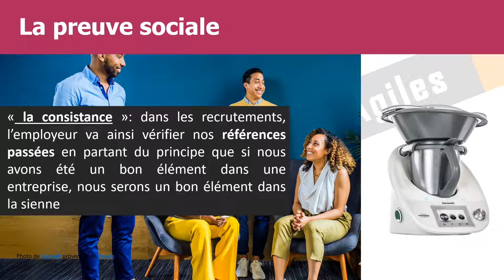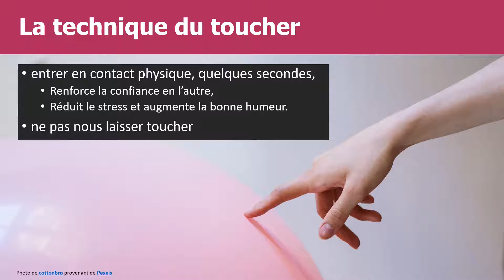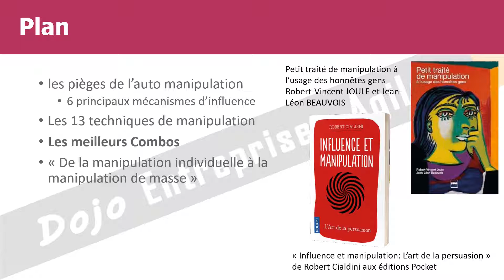Techniques commerciales qui Manipulent / Influencent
Suite de la rétro du mardi 23 nov. :
- La méthode SONCAS : 6 profils client (Sécurité, Orgueil, Nouveauté, Confort, Argent, Sympathie)

6 principaux mécanismes d’influence
- "L’engagement & la cohérence"
- La réciprocité : on vous rend service, vous le rendez en retour
(exemple : les échantillons dans les parfumeries)
- La preuve sociale: si mes voisins ont un thermomix, moi aussi alors
- La sympathie : le vendeurs qui nous expliquent avoir bataillé auprès de leur patron pour nous décrocher une promotion
- L’autorité : « les professionnels utilisent ce produit … »
- La rareté / la confidentialité : « seuls quelques initiés ont eu accès à ce produit … »

Les 13 techniques de manipulation (1/3)
- La technique de « l’amorçage »
- La technique du « pied dans la porte »
- La technique de « la porte au nez »
- La technique du toucher
- La technique du pied dans la bouche
- La technique de la « crainte puis soulagement »
- La technique de l’étiquetage
- La technique du « Mais vous êtes libre de… »
- La technique du « Un peu c’est mieux que rien »
- La technique du « Ce n’est pas tout »
- La technique du « je compte sur vous »
- La technique du « pied dans la mémoire »
- La technique de l’objections

- Les meilleurs Combos
- « De la manipulation individuelle à la manipulation de masse »
- Trois points à retenir